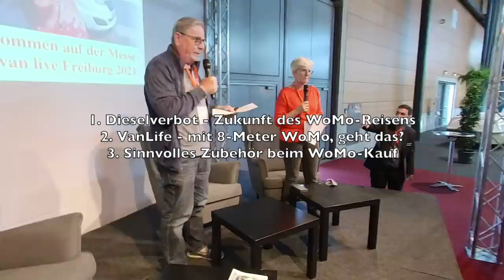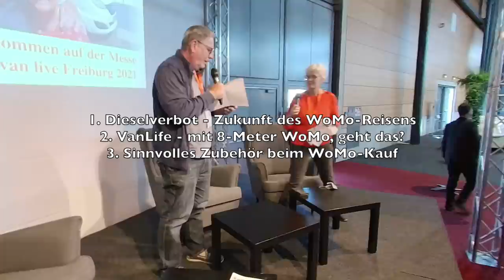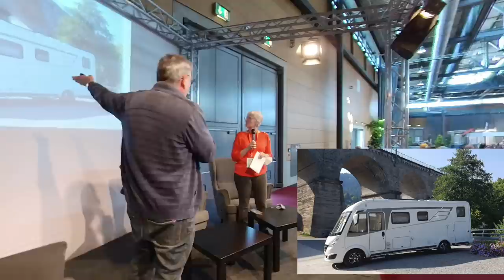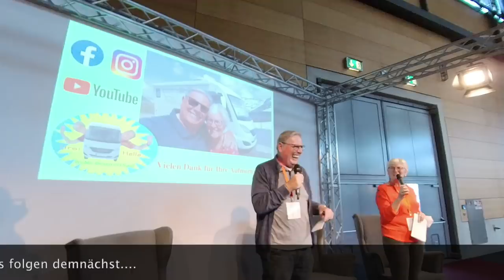Caravanlive Freiburg - Unser Vortrag zum WoMo-Zubehör - # 223a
Auf der Messe "Caravan live" in Freiburg waren wir ein Teil des "VanFan-Camps". Im Rahmen dieser Teilnahme haben wir auch zwei Vorträge auf dem Messepodium gehalten.
Hier zeigen wir den ersten Vortrag. Hauptsächlich geht es dabei um sinnvolles Zubehör beim Wohnmobilkauf

In unserem Amazon-Shop findet ihr alle Produkte die wir verwenden:
Vielen Dank!